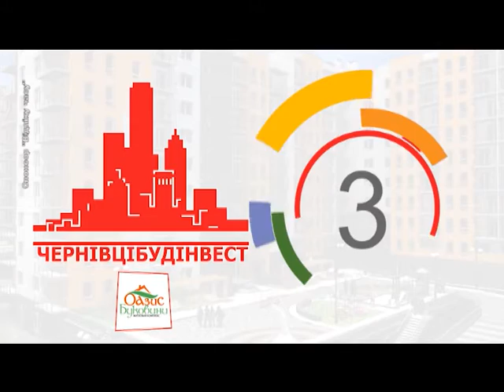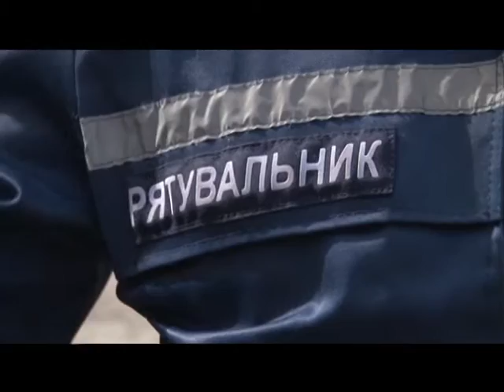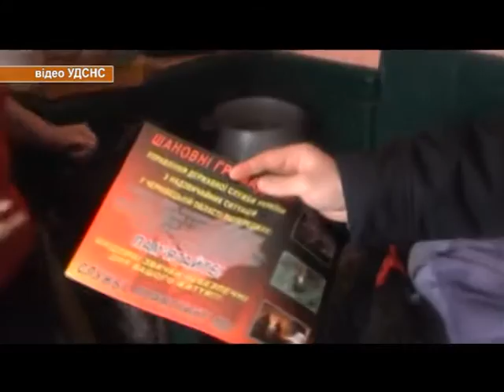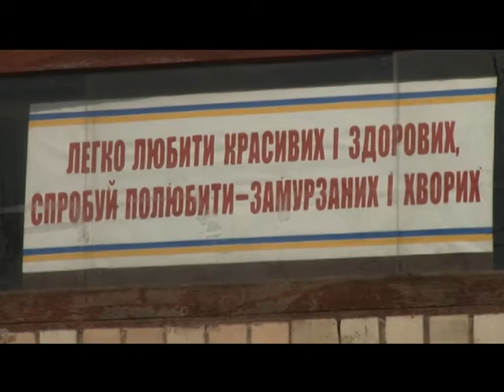Чернівецький репортер - 21 березня 2017